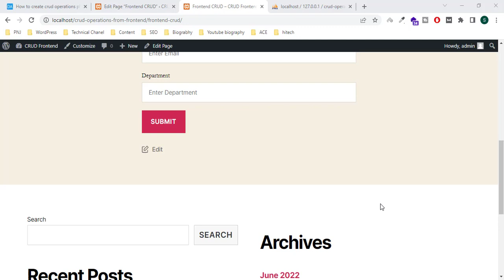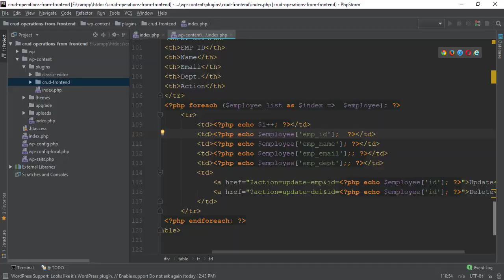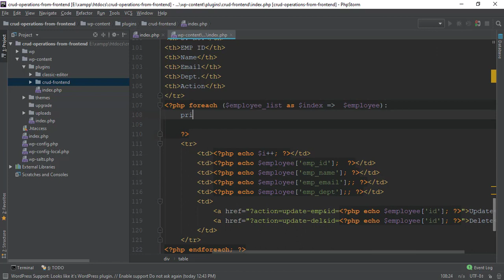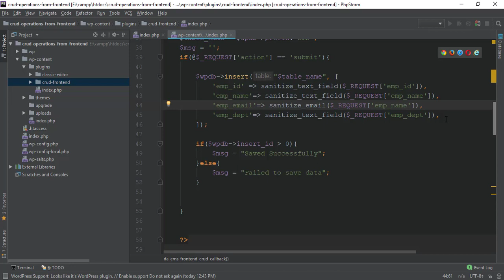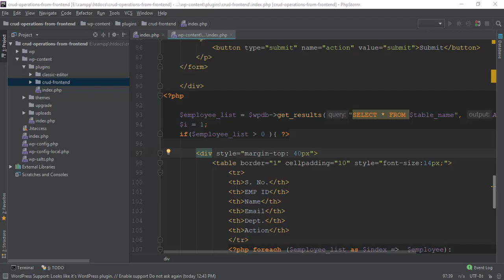How to create crud operations from the Front End in WordPress Part #3 (Hindi/Urdu)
Hello Friends,
I am going to show "How to create crud operations from Front End in WordPress".